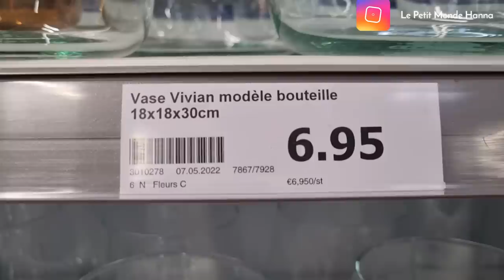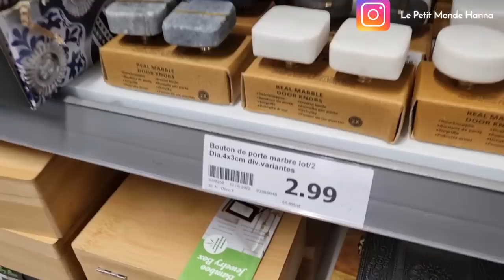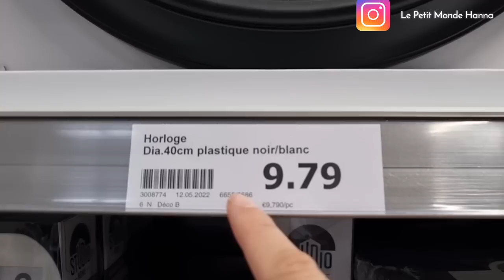ACTION ARRIVAGE 17-05 DÉCORATION INTÉRIEURE